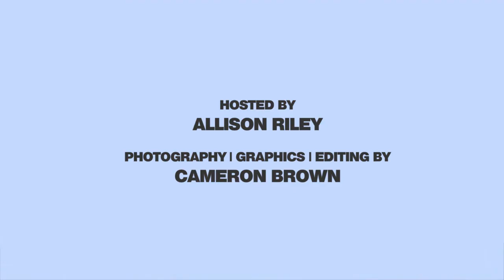Free Talk - Episode 14 - Salmon Farming on BC's Coast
We talk to biologists Dr. Alexandra Morton, and Dr. Gary Marty about the connection between pathogens in farmed salmon and the declining wild salmon stocks along the coast of BC.